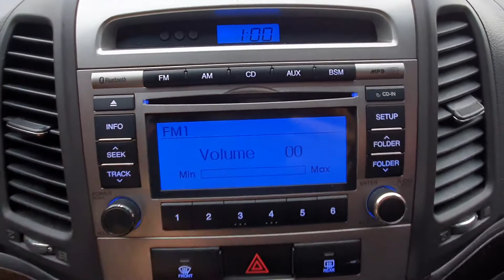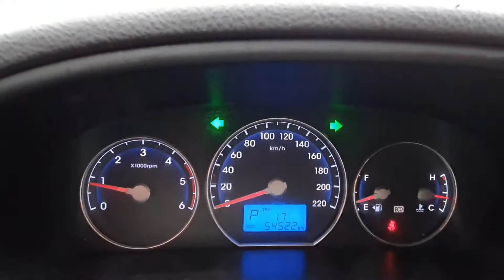SANTA FE 4X4 ANO 2010 TURBO DIESEL 7 PASAJEROS